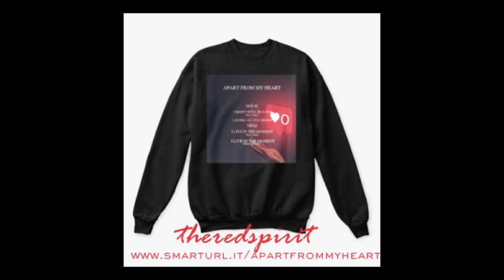NEW 2.0 Update Came Early!! Animal Crossing New Horizons!